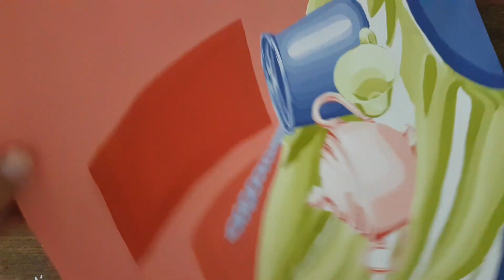Üçlü Renk Armonisi ile uyumlu renkler calismasi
Üçlü Renk armonisi çalıştık bu videoda. Üçlü  Renk armonisi renk çemberinin son karışım renklerinde eşkenar üçgen köşelerinin denk geldiği bölümlerin resimlerde oluşturduğu ahengin arka planı.
Guaj boya ile çalışılmış naturmort resim...